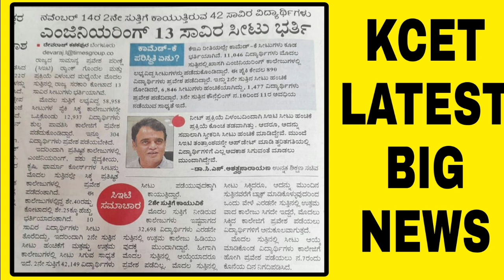KCET LATEST UPDATE TODAY|BIG NEWS OUT|students solution